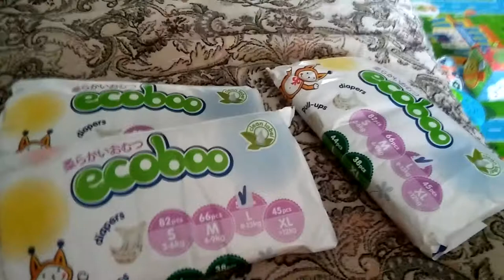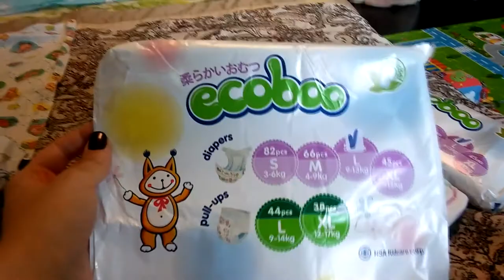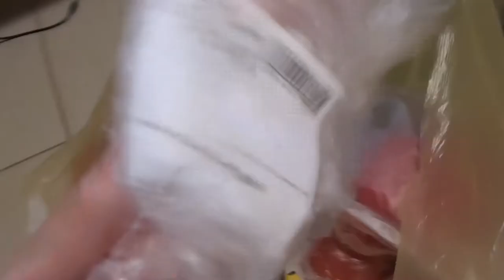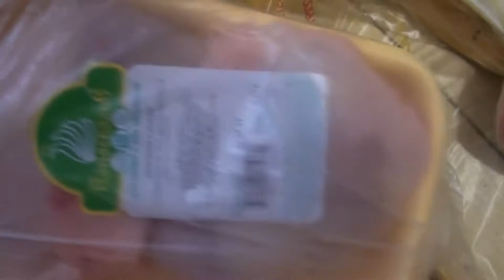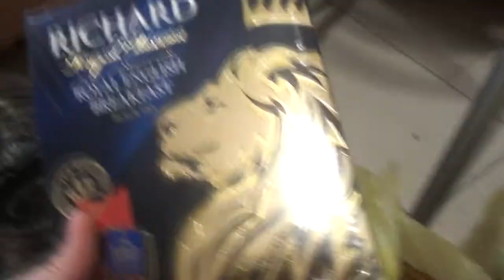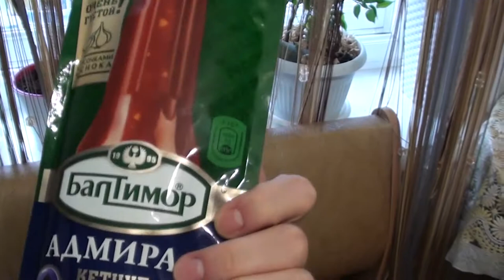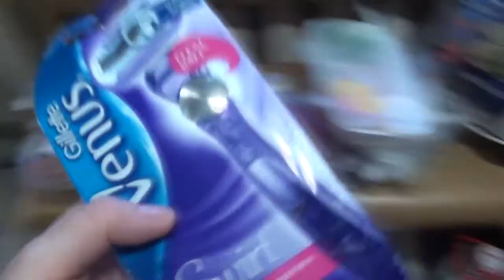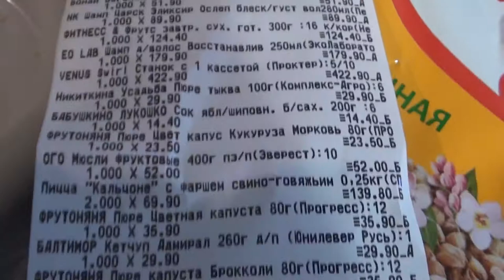VLOG: подгузники ECOBOO, продукты, гуляем и балтаем